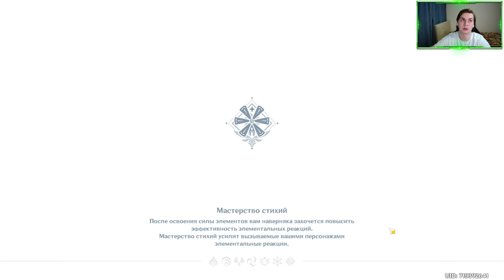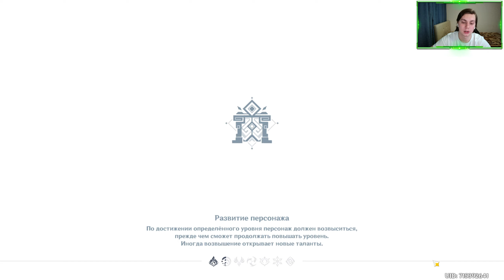Мне выпал Беннет!! ДВАЖДЫ!!!! - Genshin Impact - Прохождение сюжета - 9 Часть